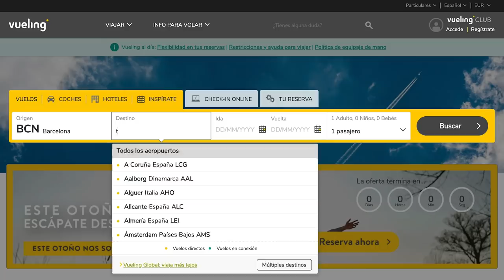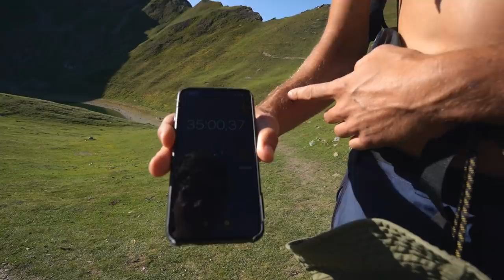Este Sitio Está en los Pirineos